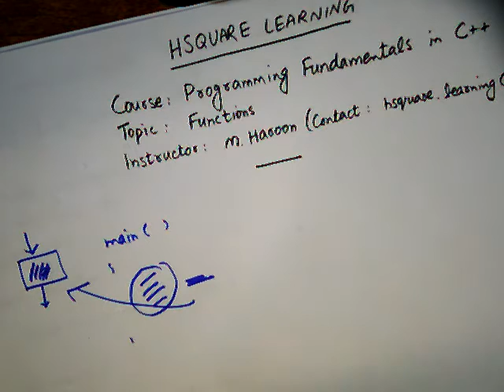Functions in C++ (Urdu + Hindi) - Programming Fundamentals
Course: Programming Fundamentals
Topic: Functions